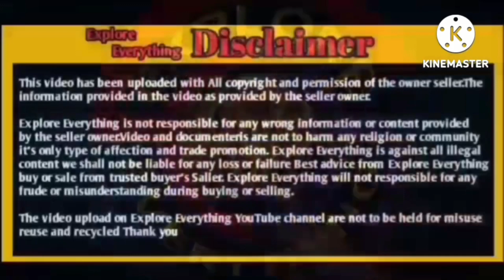Best Kota adant jodi for next year by Arif bhai kokan alibag